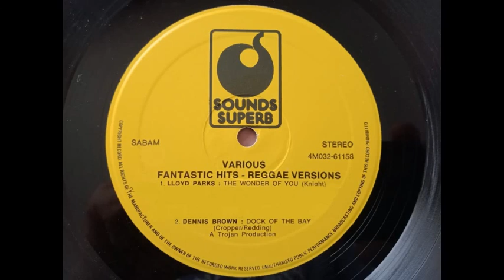Lloyd Parks - The Wonder Of You / Dennis Brown - Dock Of The Bay